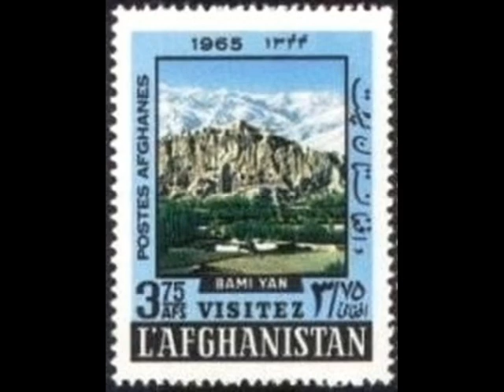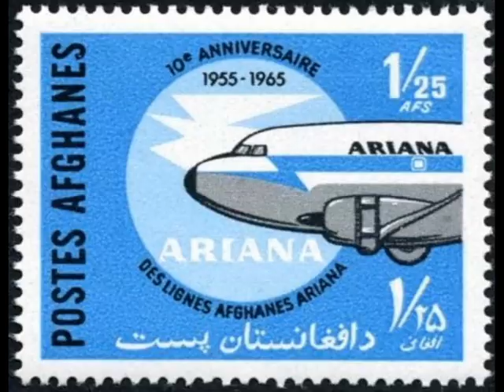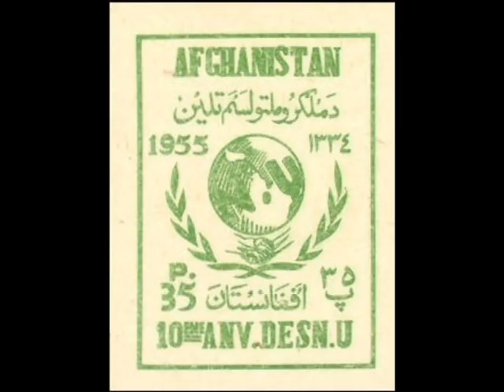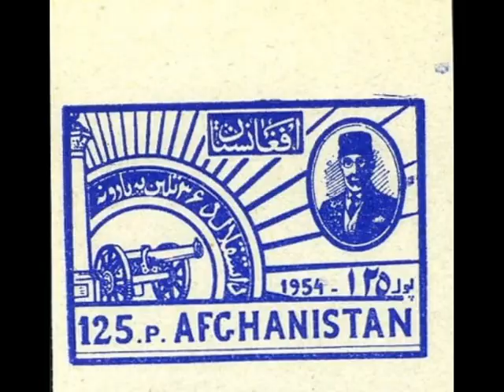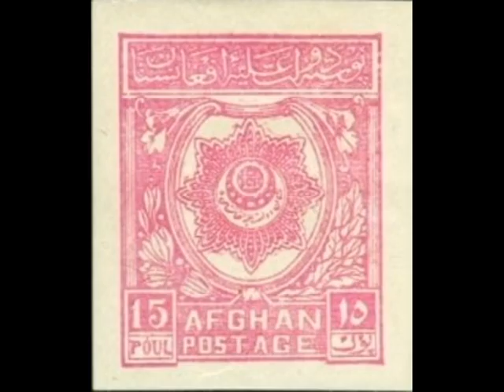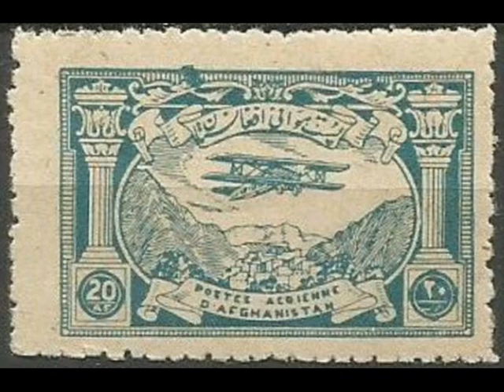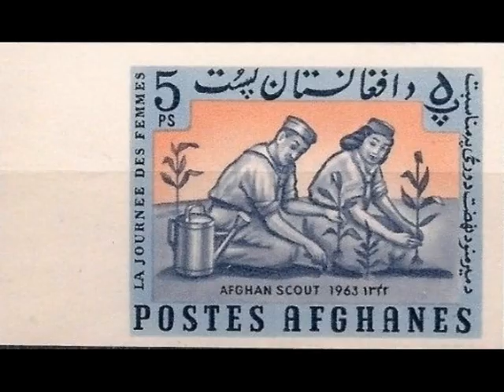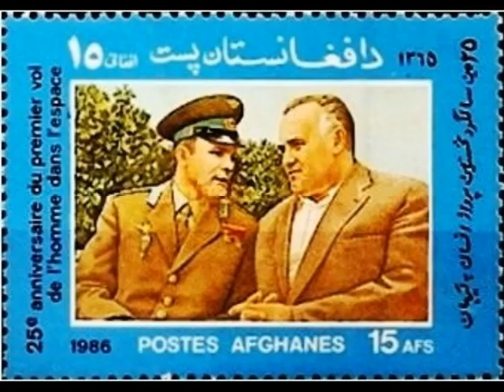Postage stamps of Afghanistan - collection, stamp collection, samples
Send help, donate channel The history of mail and postage stamps of Afghanistan covers the development of postal services in Afghanistan during the struggle for independence and sovereign Afghan state entities, including the Democratic Republic of Afghanistan and its successor the Islamic state. Issuing their own postage stamps in this country are carried out in 1871, and characterized the Afghan inscriptions (Arabic alphabet) and Arabic numerals. Afghanistan is a member of the universal postal Union (1928). History of stamps of Afghanistan begins in the second half of the nineteenth century, when the ruler of the Principality of Kabul, and the Amir of Afghanistan, Sher Ali (ruled 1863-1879 years) made a number of reforms to strengthen the Central government, to increase the army and the organization developed the Afghan mail.